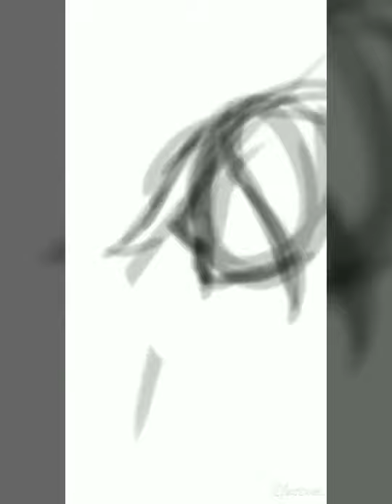Yuno y Sylph - BLACK CLOVER - Speed Painting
¡Hola! :D

Aquí les muestro el proceso de como dibuje a Yuno y a Sylph del anime Black Clover, junto con una pequeña frentona espiando (Charmy) espero que les guste :)